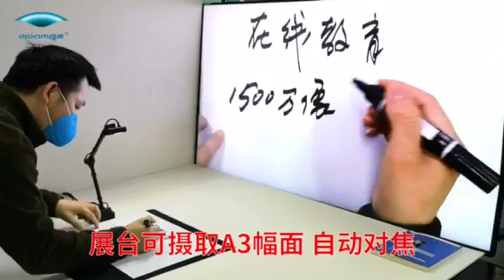eloam YL1050 Portable Document Camera on classroom office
Show Eloam YL1050 how to use.